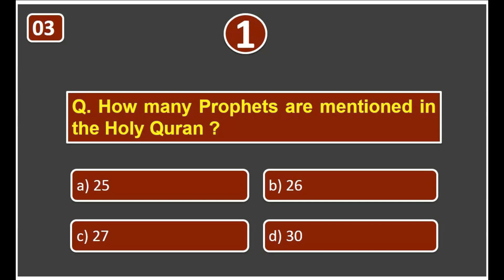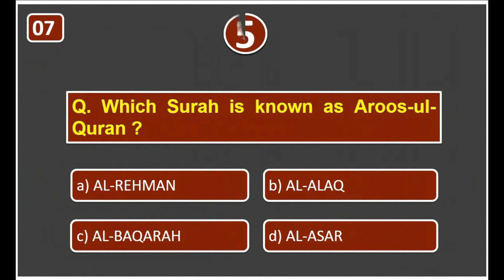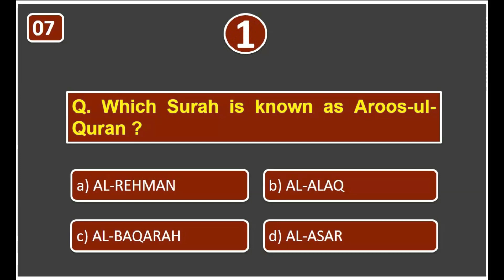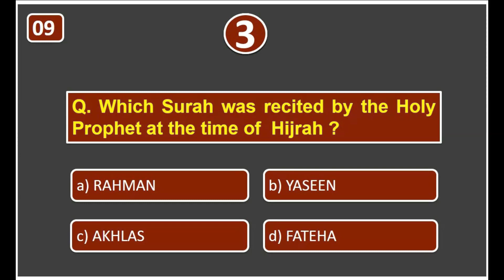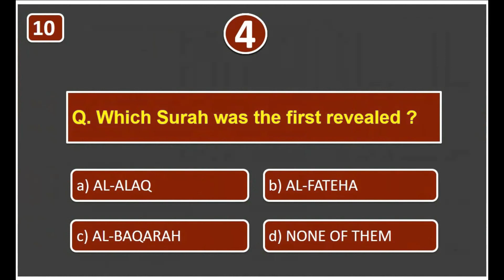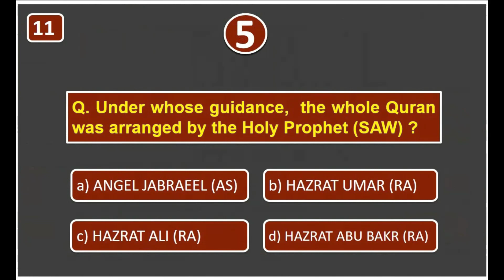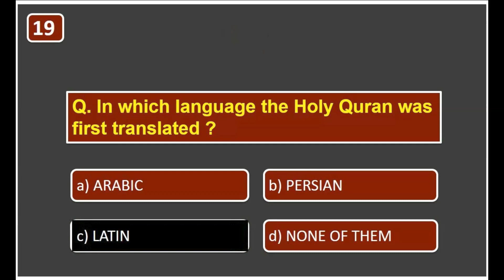Most Repeated Mcqs Od Islamiat From Past Papeps | Important Mcqs Of Islamiat For Test Preparation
Most repeated Mcqs of Islamiat, solved papers, Past Papers and most important Islamic Studies Mcqs for FPSC, IAS, PPSC, KPSC, BPSC, SPSC, PMS, PCS, CSS, NTS, OTS, PTS, and all other competitive exams.
Importance for All Types of competative Exams
islamiat past papers
top important islmaiat mcqs
best islamiat questions for ppsc fpsc css nts uts ots issb